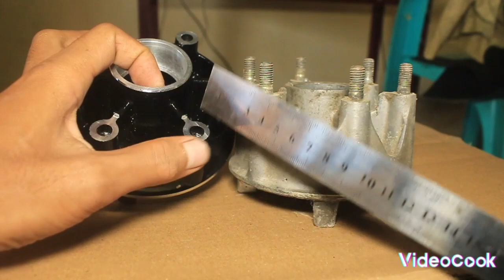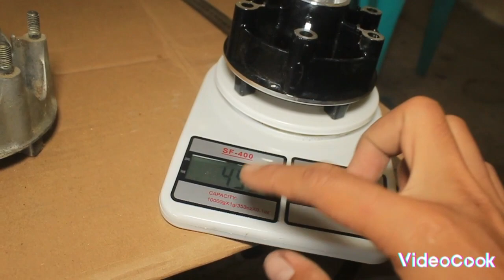APAKAH BISA SALING TUKAR....YUK SIMAK VIDIONYA😁